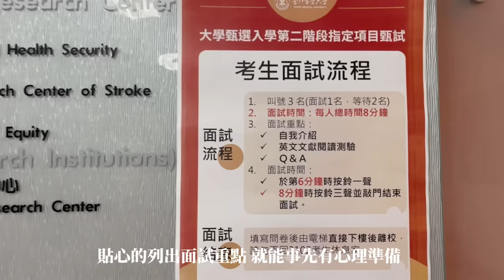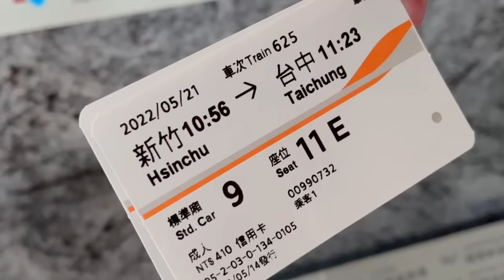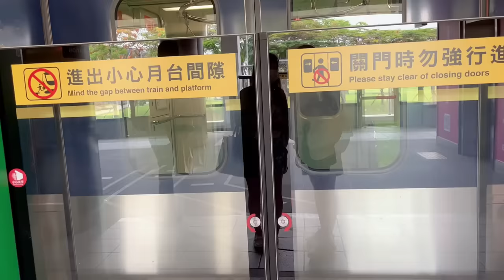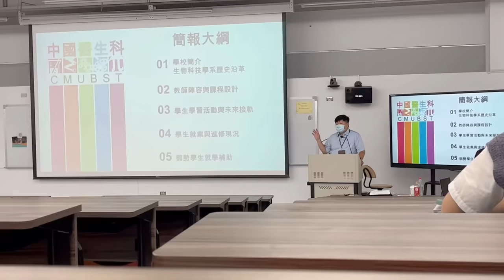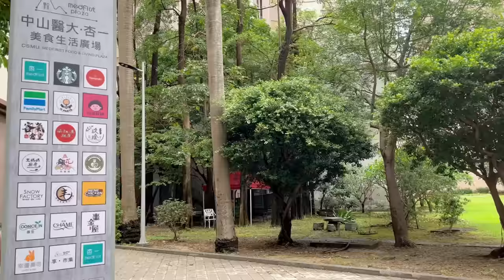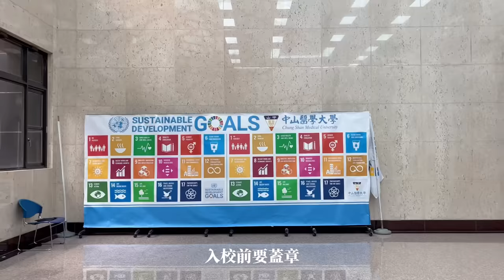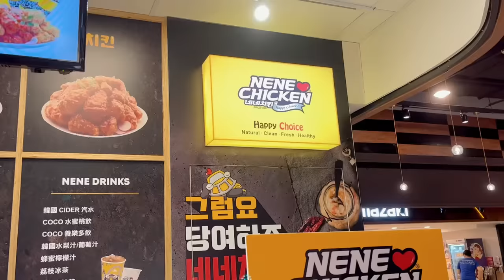面試三間醫學大學！Medical University Interview｜Vivian's Vlog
每一次的放榜都令人感到非常緊張，先是學測成績，緊接著繁星結果，再來是校系選填一階放榜，最後迎來的是二階面試結果，我上岸了！
看著繁星的同學上岸，我卻還在準備審查資料，還要邊準備面試，心裡難免後悔當時繁星也上該有多好。可是，幸好我又想起那時做這個決定的自己，我寧願現在辛苦，也不願將來的四年都披著一個疲憊不堪的身軀，讀了不喜歡的科系，做一些沒有意義的事。

當時選填繁星志願，我難得看到自己這麼堅持，找到了我想要讀的學校和科系，不是什麼遠大的夢想，而是我看到未來我該站在何處，有個實際、清晰的輪廓，我可以犧牲自己短暫的快樂，換取我未來長久的喜悅，去到真正該去的地方。

選擇無時無刻都在做，其實每個決定都沒有對與錯，只不過我們是否相信自己，就算中間多的是蜿蜒小徑，最終也會帶領我們往更寬廣、更美麗的道路。人生不在於完成，沒有所謂的目的地，是一個形成的過程，我們將不停走向更好的自己。